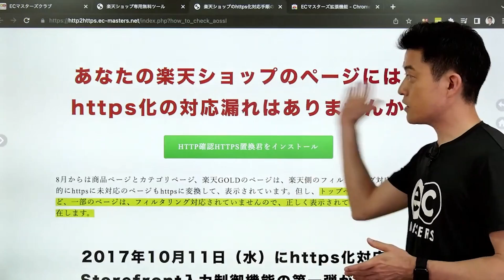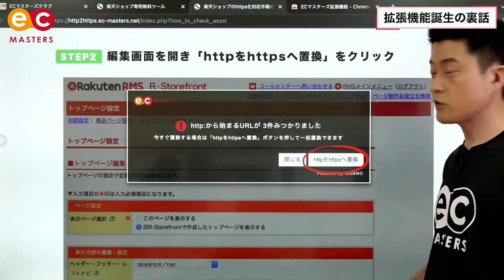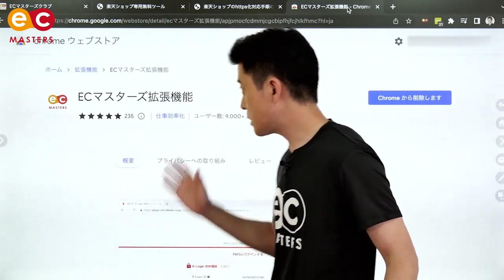【楽天出店】使わないと損！？ECGO （旧：ECマスターズ拡張機能）の誕生秘話！人気無料ツールができるまで。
🏆⬇︎楽天ショップ・オブ・ザ・イヤー2024分析レポート⬇︎🏆
無料アカウント登録で毎日1万人が利用する超便利拡張機能配付中！

【毎日セミナー実施中】
広告を抑えて、売上2倍！楽天ショップでROASを最大化するための秘訣とは？

今回は、いつもお話ししている「ECマスターズ拡張機能」が誕生した裏話についてお話しします。
まだ拡張機能をChromeに入れていない方は、これを機にChromeに入れて試してみてください！

0:00　オープニング
0:20　ショップのページをhttps化問題
0:41　無料拡張機能を提供
1:20　ECマスターズ拡張機能の誕生

▼ECマスターズチャンネル関連動画
【無料ツール】楽天市場のスマホ表示を最適化！楽天ショップの便利ツール紹介①

【楽天出店】元楽天社員の一番のオススメ機能！これでランキング入り確実！？便利ツールの紹介。その5【ディレクトリタグ】

【楽天SEO】ディレクトリIDを最適化！楽天市場ランキングに掲載されやすくなる方法を解説！

【楽天SEO】タグIDの最適化！楽天市場の検索結果に表示されない原因を解説

【楽天出店】カタログIDは登録すべき？Googleショッピングから楽天の売上を作る方法を解説します！

▼ECマスターズについて
8割以上がスマホからの購入と言われている楽天市場では、スマホページの対応が必須となります。PCから更新作業を行い、スマホを片手に表示を確認している方に使っていただきたいのが、ECマスターズ拡張機能。

GoogleChromeにインストールして、無料の会員登録をするだけで、
楽天市場、Yahoo!ショッピング、au Payマーケット、Amazon、PayPayモールのスマホ表示を、かんたんに確認することができるようになります。

▼清水 将平
日本ECサービス株式会社 代表取締役
一般社団法人ジャパンEコマースコンサルタント協会 参事
1975年大阪生まれ。
元楽天ECコンサルタント。大阪支社にて2,000ショップ以上、月間600店舗を担当。優秀賞を多数受賞。
現在は、日本最大級の楽天ショップ会員制サービスを運営。会員数は、ショップ・オブ・ザ・イヤー受賞や上場企業まで全国の中小企業2,000社を超える。
ジャパンEコマースコンサルタント協会講師、フジテレビ、AbemaTV、BS日テレに出演。